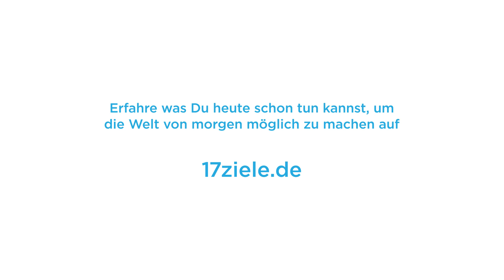17Ziele Poetry Slam Finale Berlin - Luise Komma Klar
Mit der Punchline für eine bessere Welt. In vier regionalen Vorentscheiden und einem Finale in Berlin treten Slammerinnen und Slamer aus ganz Deutschland mit ihren Texten zu einer besseren Welt gegeneinander an.
Engagement Global veranstaltet die Slams gemeinsam mit dem Berliner Kollektiv Kiezpoeten. Einzige Vorgabe an die Teilnehmenden: In den Texten muss es um soziale oder ökologische Nachhaltigkeit gehen - ohne Zeigefinger oder Pessimismus.

Mit der Agenda 2030 und den 17 Zielen für nachhaltige Entwicklung hat sich die Weltgemeinschaft gemeinsam auf den Weg in eine gerechtere und nachhaltigere Zukunft gemacht. Mach mit!

und entdecke, wie du selbst aktiv werden kannst.